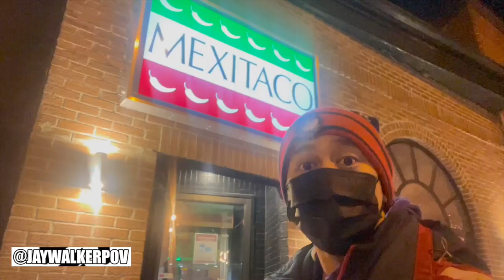First Mexitaco Experience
JWPOV in 60 : First Mexitaco Experience

A short 60-second music video of the first time experience ordering take-out from a local Mexican food place, Mexitaco.